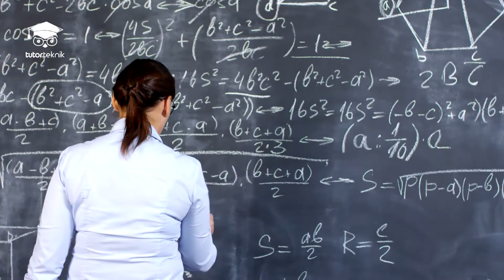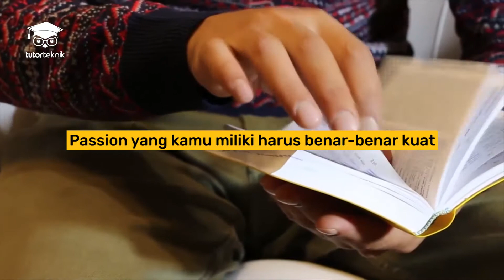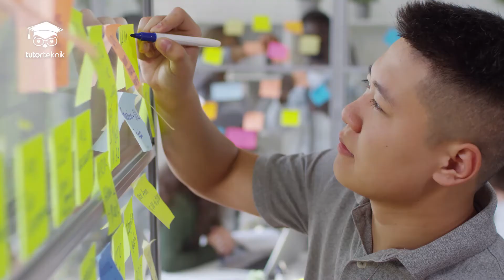Tips Biar Kamu Gak Salah Lagi Milih Jurusan Kuliah ❗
Halo Tutor Lovers ! Selamat Datang di YouTube Tutor Teknik.
Calon mahasiswa baru nih mana suaranya ?? Siapa yang lagi bingung atau ngerasa takut buat salah jurusan Ketika akan melanjutkan ke jenjang perkuliahan ? eits, gaperlu ragu dan takut lagi, mimin ada tips khusus buat kamu nih. Simak sampai akhir ya 😊
Biar nggak ketinggalan info-info penting dari kami. Untuk kritik dan saran bisa dituliskan dikolom comments Tutor lovers.

Original short video clips from pexels.com